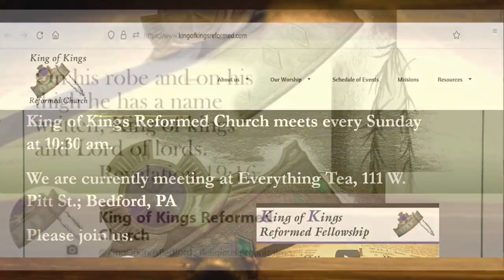Parable of the Talents 2/25/2024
Matthew 25:14-30
Rev. Howard Sloan
King of Kings Reformed Church is a mission church of Vanguard Presbyterian Church.